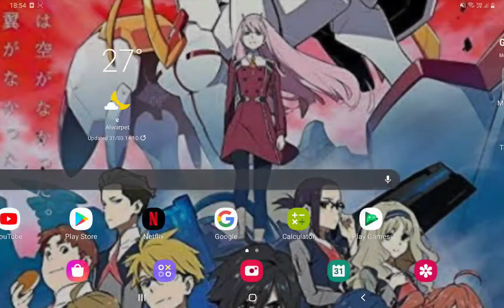MECH ARENA | BRICKHOUSE BLUE CARBON LOOT RUSH COMPLETE | I GOT ZEPHYR VIOLET MARBLE😍 | ZT ATOM★